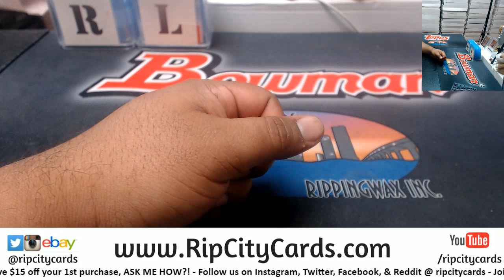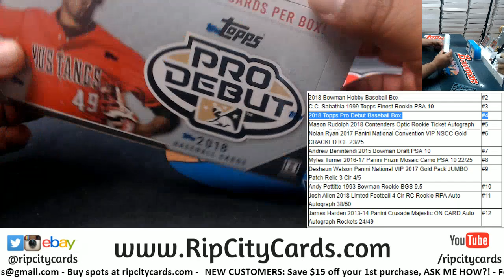Multisport Random Card or Box of Awesomeness Jason P.